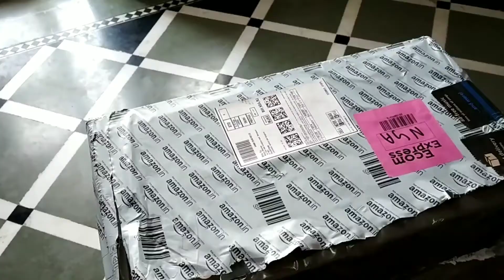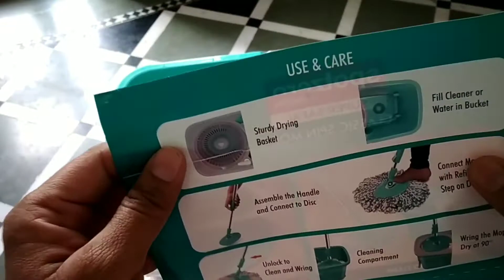Best mop for home in india. spotzero by Milton spin mop Easy floor cleaning mopआधुनिक जमाने का पोछा।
price -  999₹

360° Rotating Mop

The Spotzero By Milton Classic Mop is a 360 Degree swivel mop head that rotates in all directions and make sure you can reach any of the toughest or tightest gap under furniture’s or Sofa’s. It ensures the mops surface maintains full contact with any type of floor like Tile ceramic or laminated floor even on window glass as well. It is highly durable and flexible.

Efficient Microfiber Technology

The Spotzero By Milton Classic Mop is crafted from highly absorbent microfiber with special dirt trapping technology. It is ideal for cleaning almost any surface without leaving any residue unlike the Traditional brooms, which were more time consuming and leaves some dust on the floor. Milton Classic mop’s wider diameter ensures all the dust is clean and can conveniently be dusted off into a dustbin in a single sweep.

Stainless Steel Handle

The Spotzero By Milton Classic Mop is made up of stainless steel. It has easy grip and highly durable. Milton Classic Mop resistant to corrosion and comfortable to use. The length of the pole is adjustable, allowing you to reach the ceilings and walls which were difficult to clean earlier because of their height. Adjust the height to your liking and the 360 degree rotating head makes it work magic over any surface.

Multipurpose

This mop is perfectly designed to clean all types of floors that includes hardwood, laminate, vinyl, tile, stone, and concrete. The length of the stick and the microfiber mop collectively make it easier to clean the glass, ensuring no marks or stains. You can make use of this mop to clean both dry and wet surfaces. The construction of the mop is such that it makes it easy to clean far off or unreachable places as well.

Extra Refill

This mop set comes with an additional refill. You now have the option of changing the mop as and when required. You can be sure that your cleaning process is never hampered even when the mop is completely dirty as you have an additional refill that comes with the set with no additional cost. This is certainly a home cleaning solution that provides value for money.

Movable Bucket

This mop set comes with a walkable bucket. These come with handle and wheels that make this bucket extremely portable and you can walk with this from one room to another without much efforts. This will certainly reduce your efforts and you shall be able to clean the house in practically half the time. Now save your back and hands from this strenuous and tedious process of carrying heavy buckets.

Long Lasting

This classic mop is extremely durable and long lasting. It has been made sturdy enough to deal with the ruckus of day to day live. You can use it on a regular basis without worrying about any kind of breakages or damages. The microfiber mop is easy to maintain and requires no additional care. All in all, this is a perfect cleaning solution for every household.

Features & details

Material: Plastic (Polypropylene), Color: Aqua Green. Clip-lock Handle

Item Dimension: 270mm x 462mm x 1320mm

Package Contents: 1-Piece Classic Spin Bucket, 2-Pieces Handle, 1-Piece Mop Plate, 2-Pieces Microfiber Refill and 1-Piece Rubber Knob

1 year warranty on product

Spotzero classic spin mop with microfiber refill

Water outlet to remove dirty water out

Wheels to move your mop easily. Non Abrasive Lint Free

360 degree mop handle ensure quick and deep cleaning

2 free microfiber refill